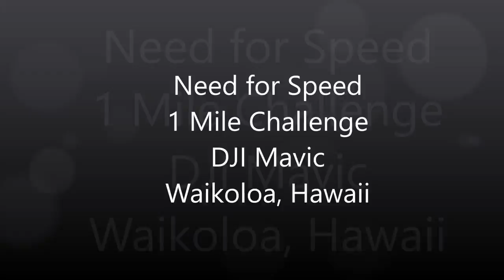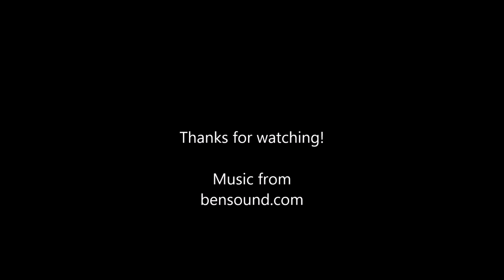DJI Mavic 1 mile challenge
Out to 1 mile and back the fastest!